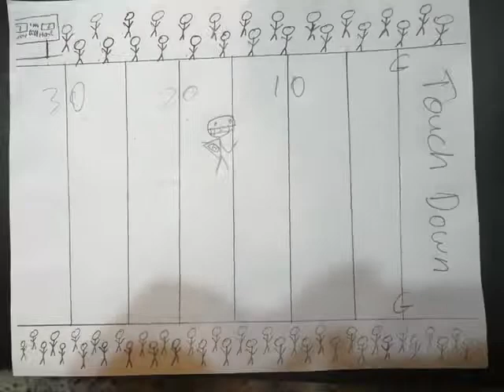Touchdown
By Akeem Mills
Period 5